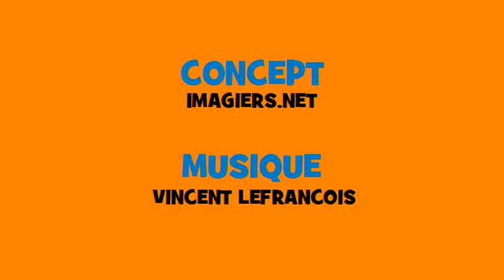फ्रेंच संगीत संयुग्मन # Rock # क्रिया = dormir